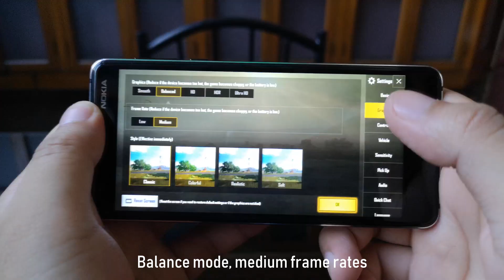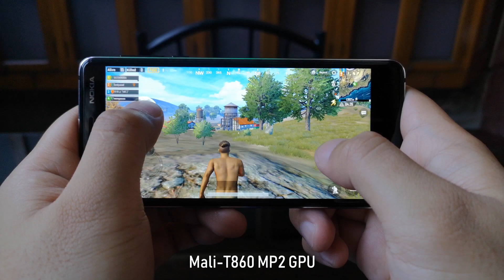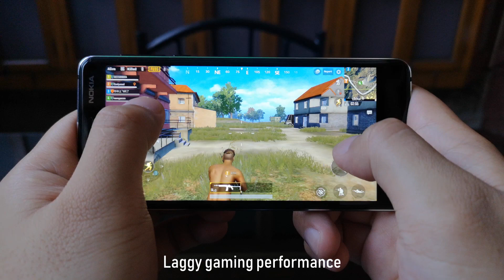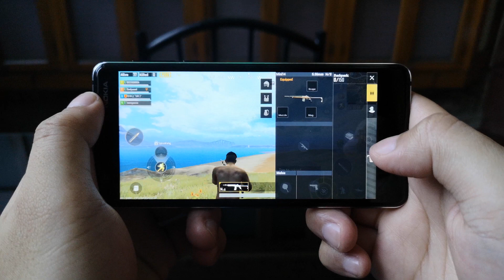Nokia 3.1 PUBG Gameplay